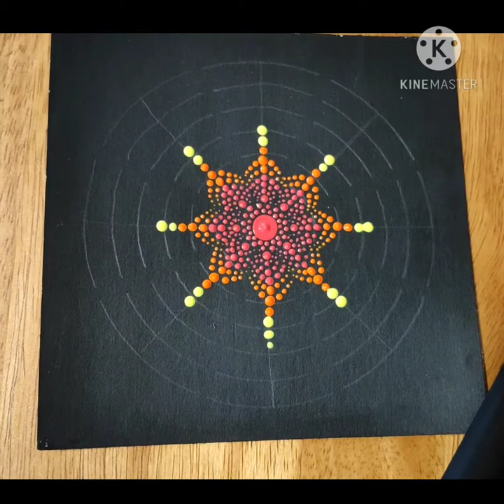3D psychedelic umbrella Mandala, by Aparna